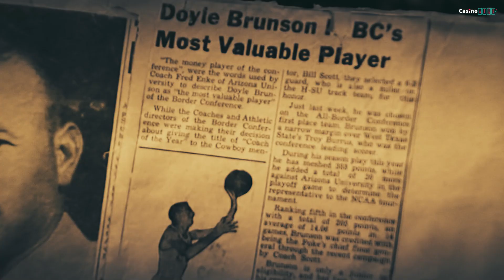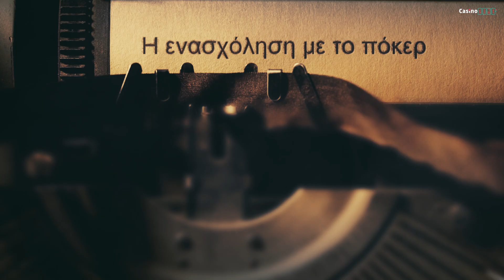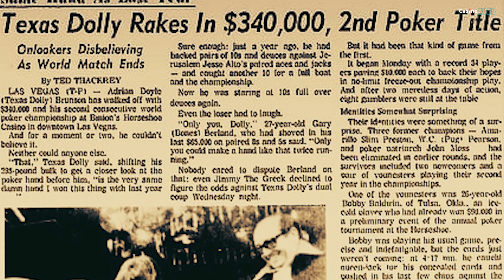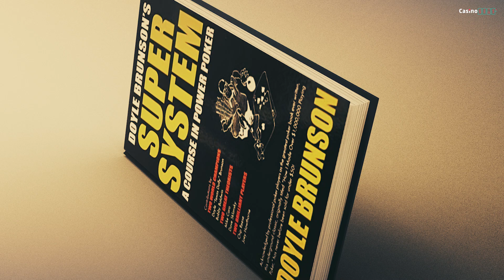Η ζωή ενός θρύλου του πόκερ | Doyle Brunson | Casinoslot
21+ | ΑΡΜΟΔΙΟΣ ΡΥΘΜΙΣΤΗΣ ΕΕΕΠ | ΚΙΝΔΥΝΟΣ ΕΘΙΣΜΟΥ & ΑΠΩΛΕΙΑΣ ΠΕΡΙΟΥΣΙΑΣ | ΓΡΑΜΜΗ ΒΟΗΘΕΙΑΣ ΚΕΘΕΑ: 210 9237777 | ΠΑΙΞΕ ΥΠΕΥΘΥΝΑ Ο Doyle Brunson συγκαταλέγεται στους πλέον αναγνωρίσιμους παίκτες πόκερ στην ιστορία του πόκερ. Τα βιβλία που έχει γράψει έπαιξαν σημαντικό ρόλο στη διάδοση του παιχνιδιού, σε μια εποχή όπου οι διαθέσιμες πληροφορίες για τη στρατηγική στο πόκερ ήταν πολύ λίγες.
Αυτή είναι η ιστορία του Doyle Brunson, του επονομαζόμενου Godfather of Poker, που έπαιζε πόκερ μέχρι και τις τελευταίες του ημέρες. Απεβίωσε στις 14 Μαρτίου, 2023, περίπου 4 μήνες μετά τη δημοσίευση του παρόντος.

21+ | ΑΡΜΟΔΙΟΣ ΡΥΘΜΙΣΤΗΣ ΕΕΕΠ | ΚΙΝΔΥΝΟΣ ΕΘΙΣΜΟΥ & ΑΠΩΛΕΙΑΣ ΠΕΡΙΟΥΣΙΑΣ | ΓΡΑΜΜΗ ΒΟΗΘΕΙΑΣ ΚΕΘΕΑ: 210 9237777 | ΠΑΙΞΕ ΥΠΕΥΘΥΝΑ